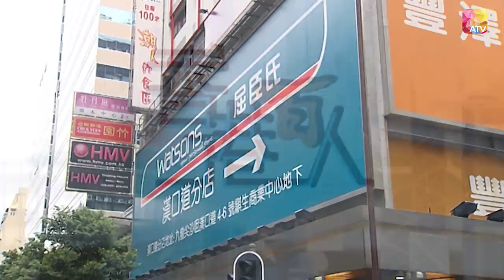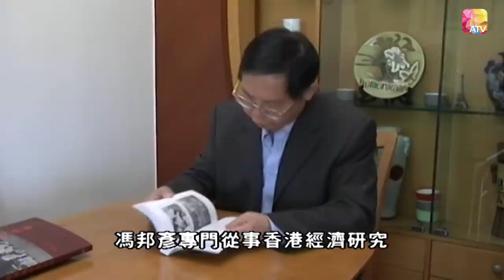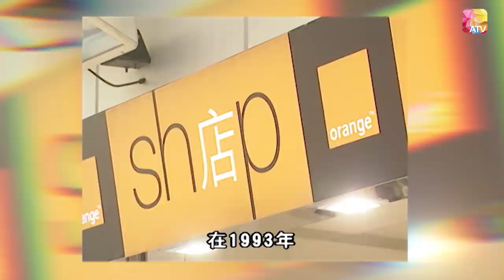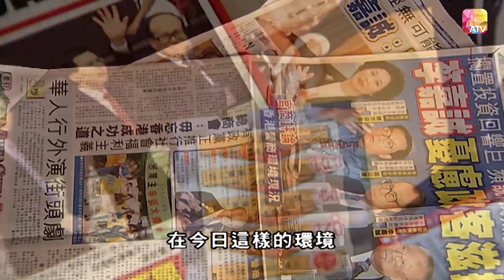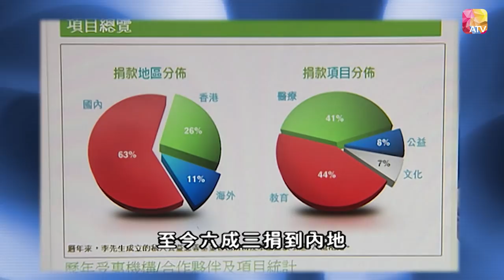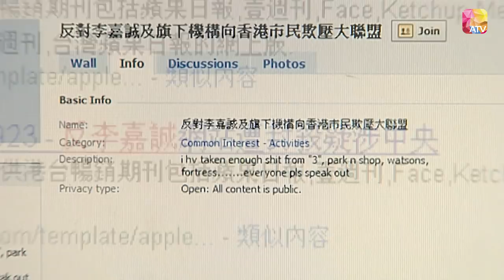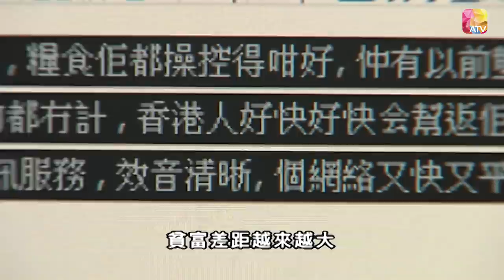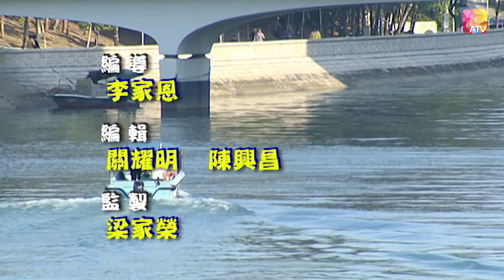李嘉誠《香港百人》10 | Hong Kong 100 VIPs | ATV